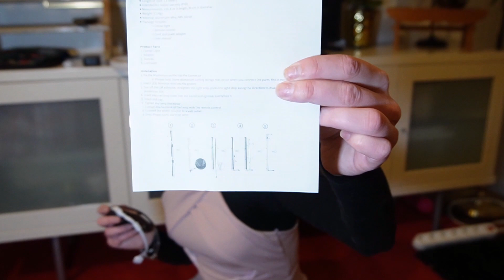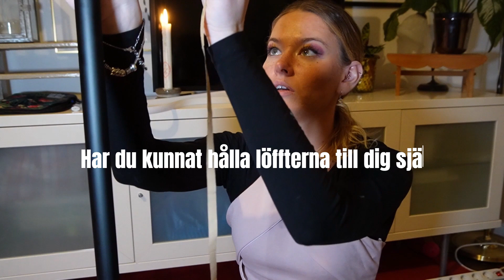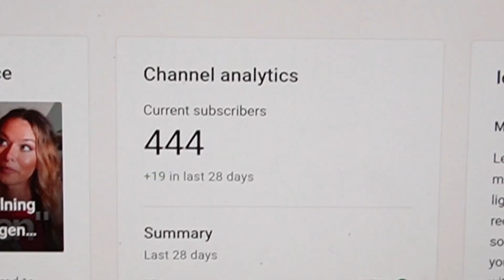På resande fot när ni ser denna - Hur skulle ni döpa denna video? Skriv i kommentarerna! Kram